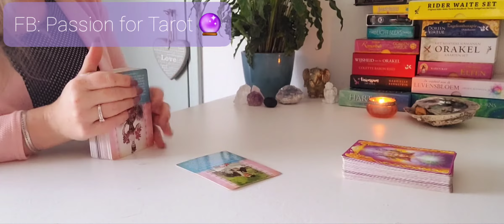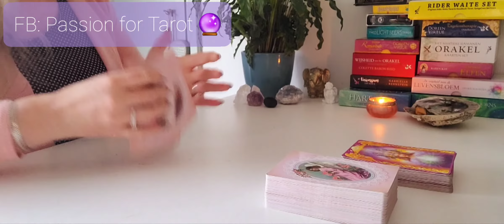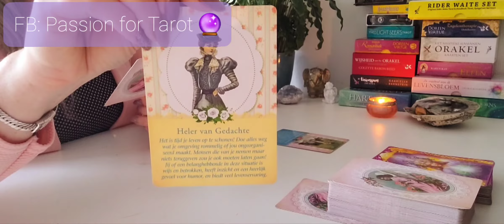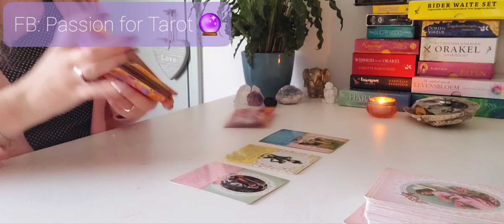♓ Vissen 🔛 tijdloos bericht met antwoord op je vraag ✅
Liefs Kelly 💖